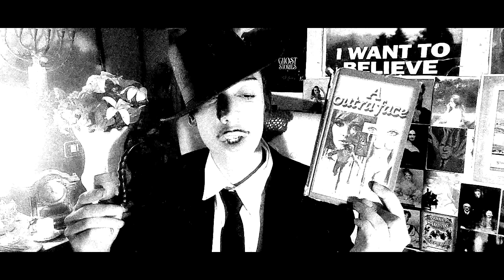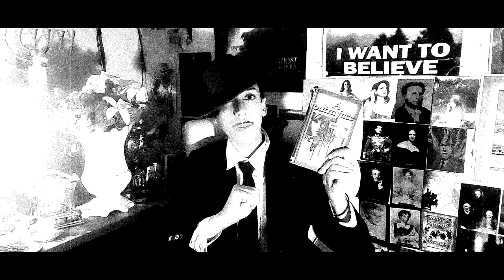PROJETO SUSPENSE: A OUTRA FACE de Sidney Sheldon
Compre na Amazon por esse link e ajude o Ler Vicia:

- Domínio das Trevas